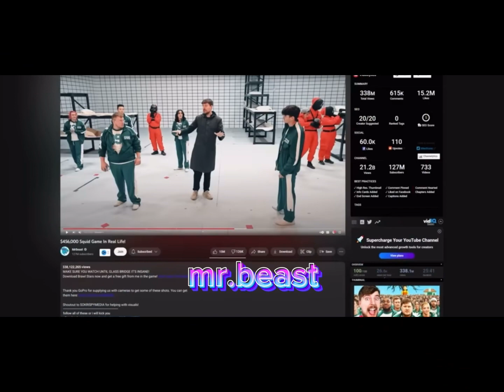AI CHANGES CELEBRITY FACES